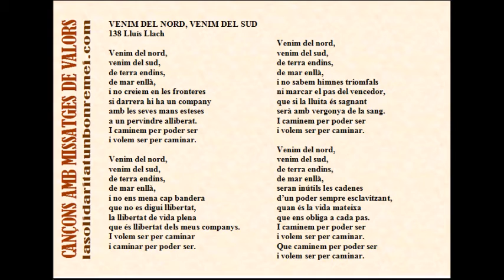138 VENIM DEL NORD, VENIM DEL SUD - Lluís Llach